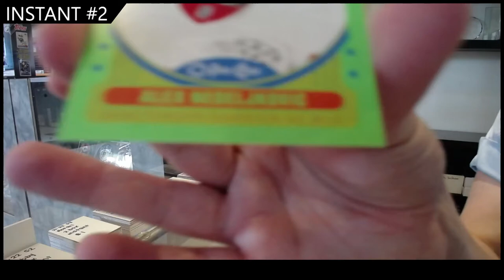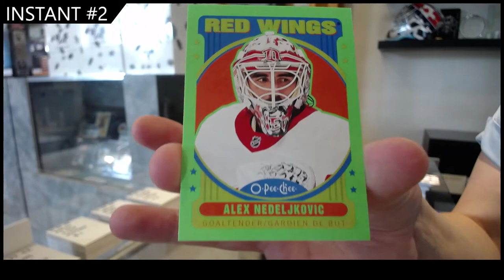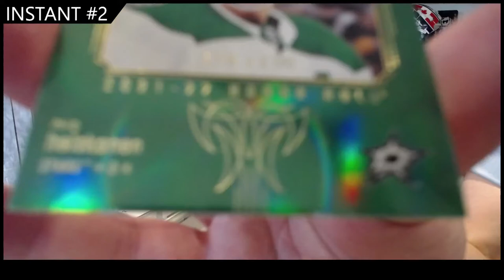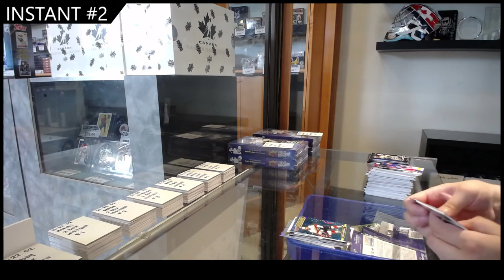21-22 UD Series Two Hobby 2 Box Break - CNC # 17,737